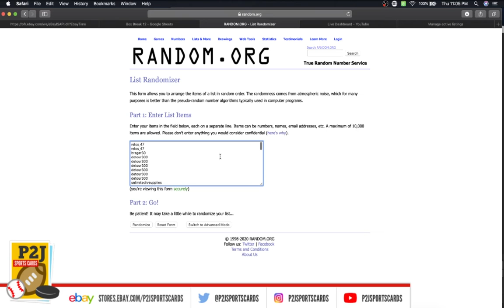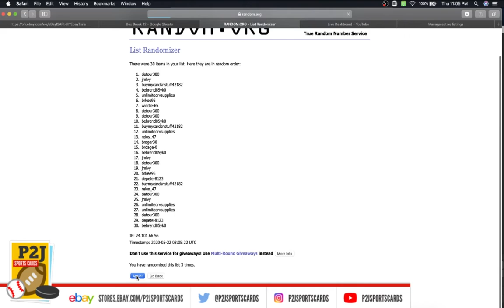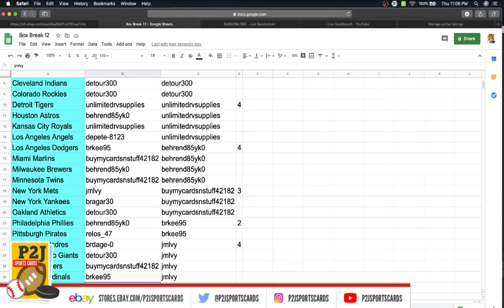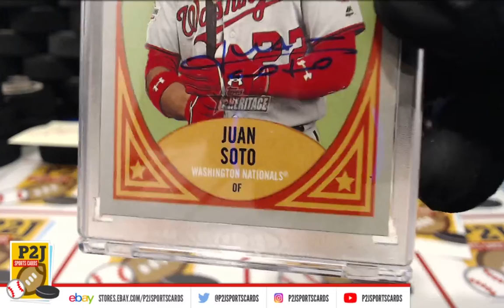Break #2153 2020 Topps Archives Sig Series Active Player Baseball Card Box Break mlb P2J